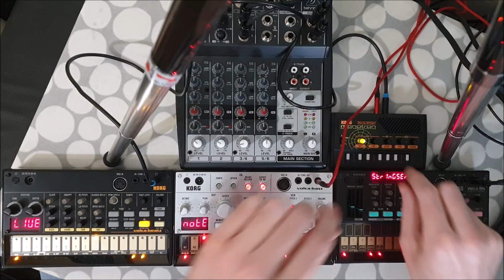Monkeysyndicate - Sahara Knights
I added a Korg Monotron Delay to my setup! It's a great box of tricks, not sure I really understand it yet. I've been having real trouble keeping the volcas in sync - especially when I have some elements off-beat, the internal clock from the controlling Volca tries to correct it, then tries to correct it again, and so on. I have to run them completely independently and make sure the tempos are all correct. Not convinced their internal clock speed is absolutely bang on - I may run them for a few hours to see how out-of-sync they get!

Anyway this one was a bit of a pain, hopefully the recording level is higher than the previous one. Hope you enjoy.